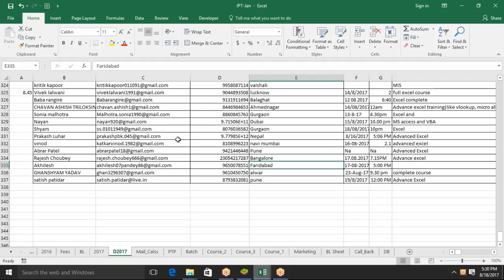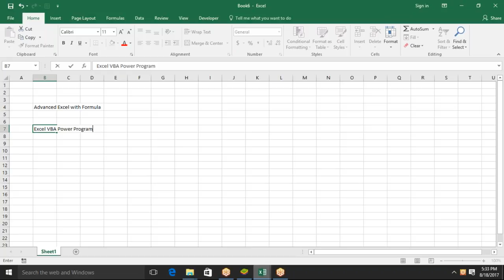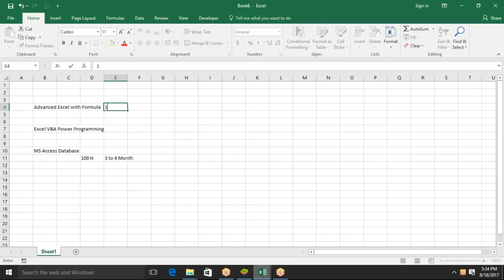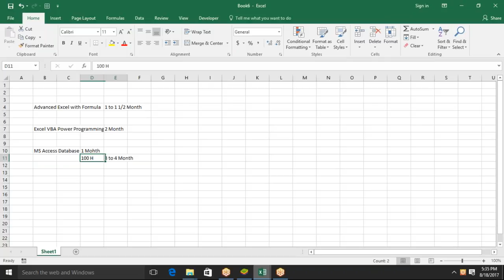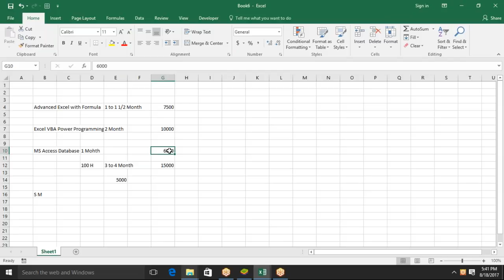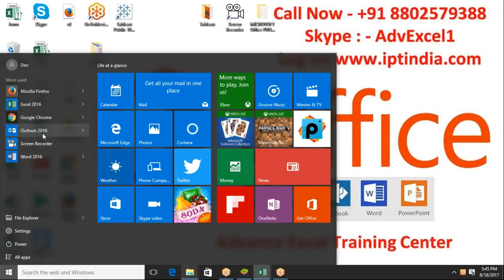Course Introduction For Advanced Excel with Sujeet Kumar